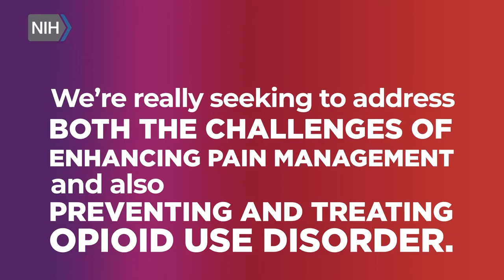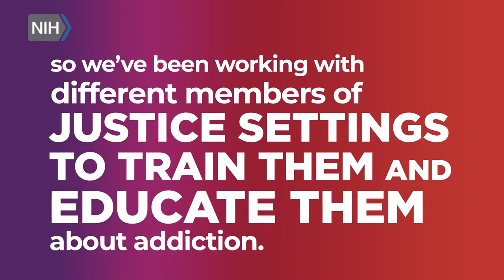What is the NIHHEAL Initiative? The Research Response to the Opioid Epidemic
Scientists and researchers discuss the NIHHEAL Initiative and its partners and research.